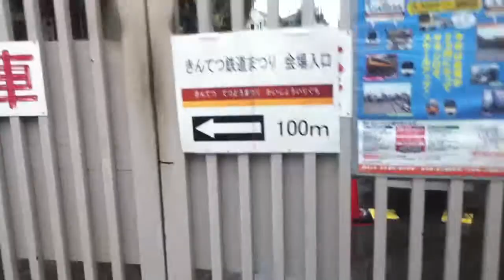生声の主が近鉄高安駅から高安車庫まで歩いてみた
きんてつまつりやってた